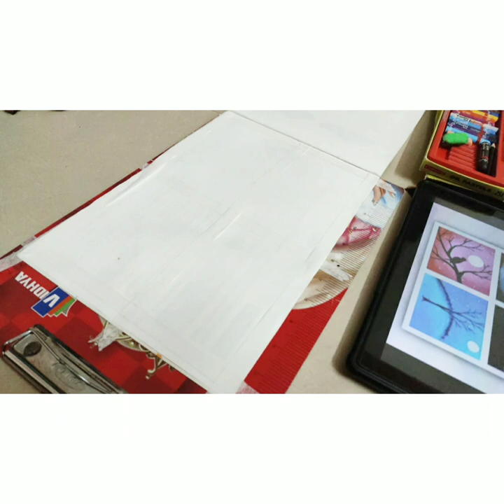Easy oil pastel's drawing tutorial/Beautiful night/simple drawing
Easy oil pastel's tutorial